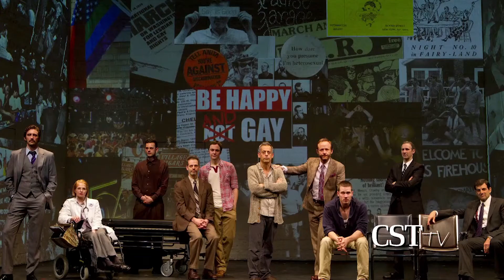Lori's List for the week of May 19, 2014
For the Chicago Sun-Times, Lori Rackl previews the week in television, including a new series of The Bachelorette, the season six finale of Modern Family, Fox's new drama Gang Related, and HBO film The Normal Heart, based on Larry Kramer's Tony Award winning play.